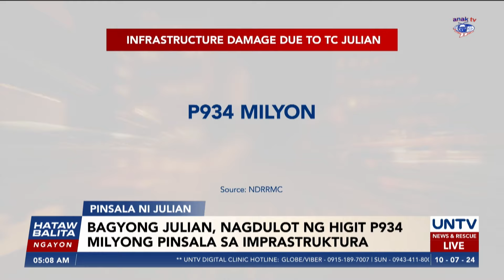Bagyong Julian, nag-iwan ng mahigit P934-M halaga ng pinsala sa Imprastruktura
Iniulat ng National Risk Reduction and Management Council o NDRRMC na umabot na sa mahigit P934-M ang halaga ng imprastraktura na napinsala sa pananalasa ng bagyong Julian.